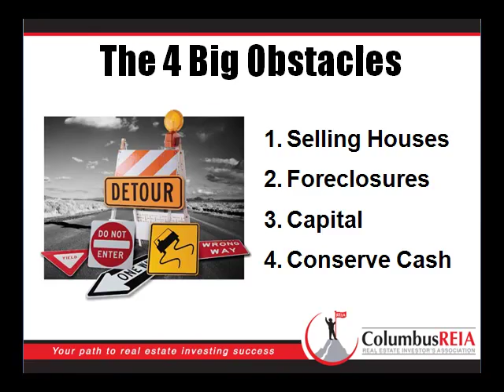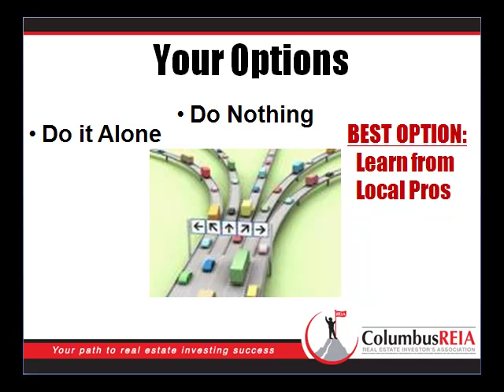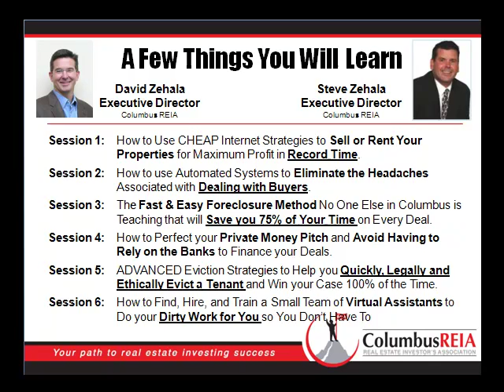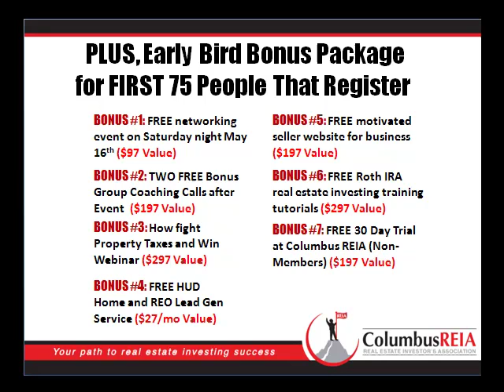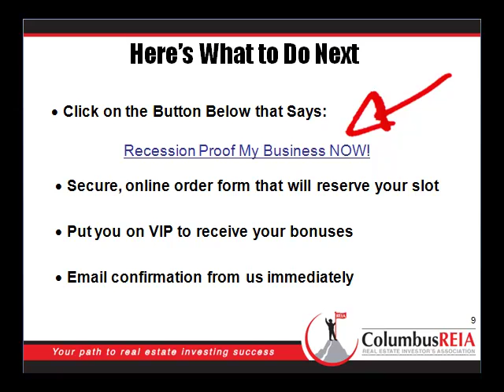Columbus REIA Recession Buster Event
How to Go on a NEWS DIET, Ignore all this RECESSION Talk, And THRIVE (not just Survive) in What is Shaping Up to Be the Best Buyers Market EVER!!!